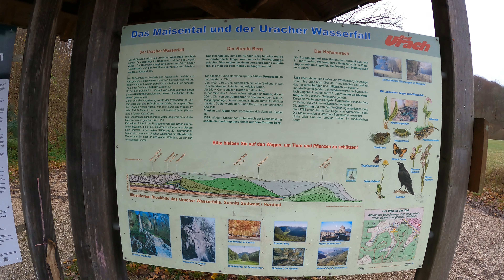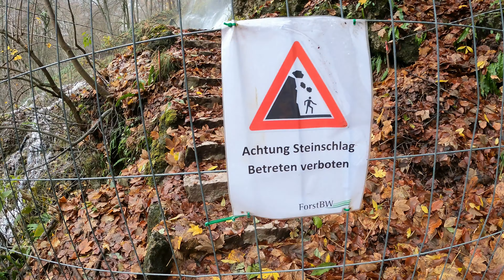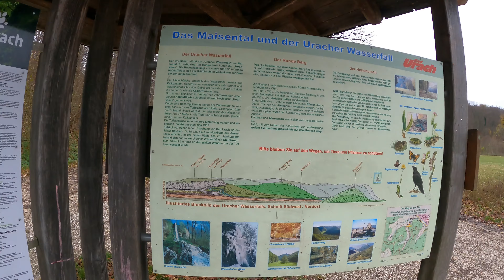Wandern und Bergtouren | Die Wasserfälle und Burgruine von Bad Urach | Schöne schwäbische Alb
▬ Videobeschreibung ▬▬▬▬▬▬▬▬▬▬▬▬
Auch wenn ich schon sehr oft diese Gegend besucht habe, ist es immer wieder schön. Vor allem bei diesen leicht winterlichen Bedingungen.

Der Uracher Wasserfall hatte mal so richtig Wasser. Der Weg nach oben war komplett unter Wasser. Das hat es dann schon etwas spannender gemacht 😅

Die Ruinen habe ich jetzt zum ersten Mal nach den Arbeiten besucht. Ich muss  sagen, dass toll gearbeitet wurde. Endlich kann man wieder auf das eine oder andere rauf.

Herzlich Willkommen auf meinem Kanal! Ich freue mich sehr, dass Ihr mich auf meinen langen Wanderungen durch viele verschiede Gebiete begleitet.

Lasst uns gemeinsam viele Abenteuer von einfachen Wanderungen bis hin zu Weitwanderungen, Klettersteigen und vieles mehr erleben.